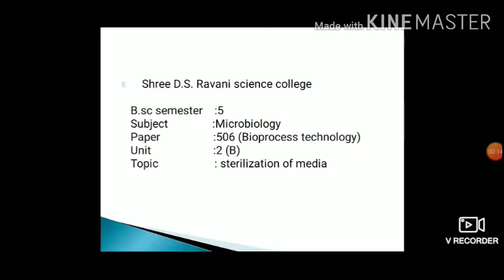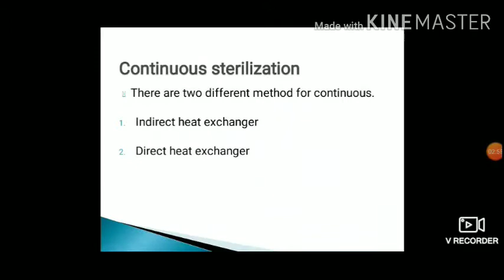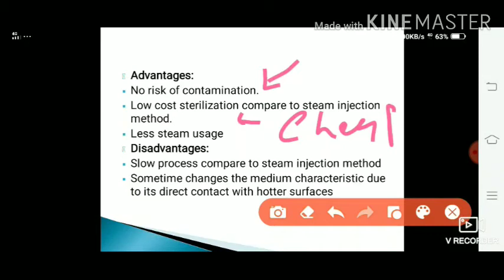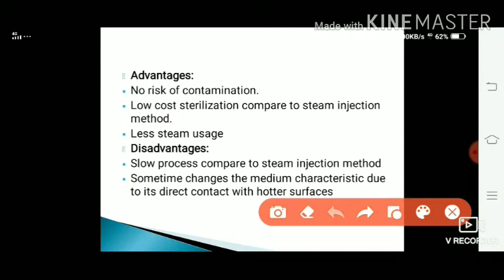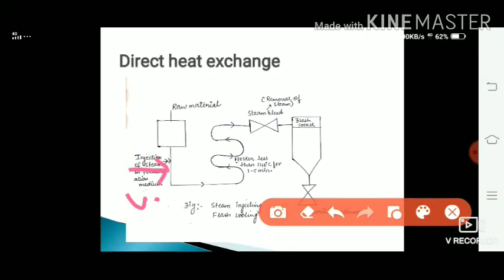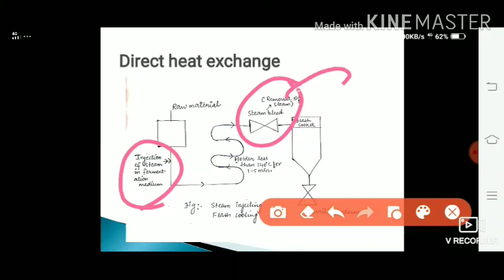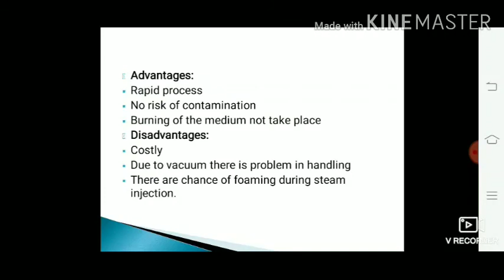B.Sc. / Microbiology-506/ Unit-2(B) / Sterilization of Media Part:2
Topic: Sterilization of Media